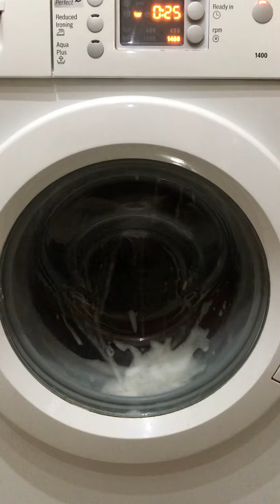My Bosch 7KG Small Sudslock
Another Tiny Sudslock